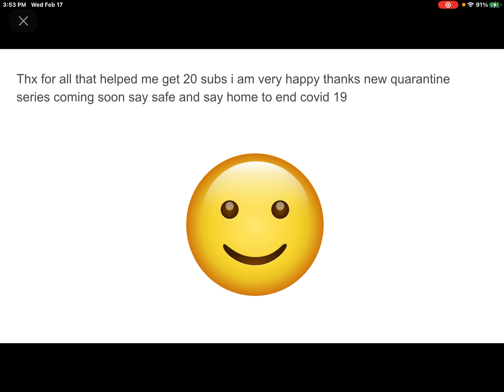20 SUBS SPECIAL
THX FOR 20 SUBS NOW MY NEW GOAL IS TO REACH 30 SUBS

PLZ LIKE AND SUBSRIBE